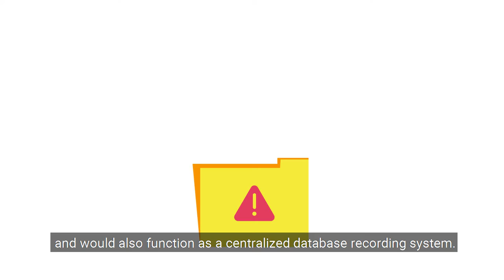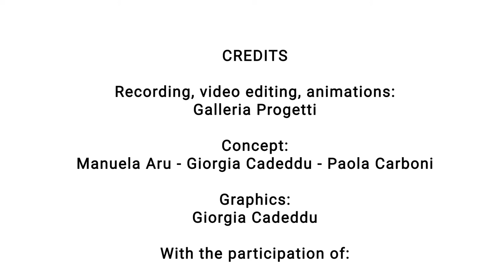Inspiring GE: New policy on harassment and its innovations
SUPERA - Supporting the Promotion of Equality in Research and Academia is a 4-year project funded under the Horizon 2020 framework programme for research and innovation. Our goal is to design and implement 6 gender equality plans in 6 european research organisations.
Ana Belèn Amil Central European University talks about new policy on harassment and its innovation.